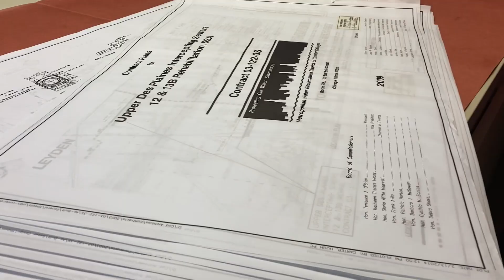MWRD Career Spotlight – Senior Civil Engineer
Hear directly from Lolita, a Senior Civil Engineer, about the benefits of a career with the MWRD and learn how to Join Our Team by visiting